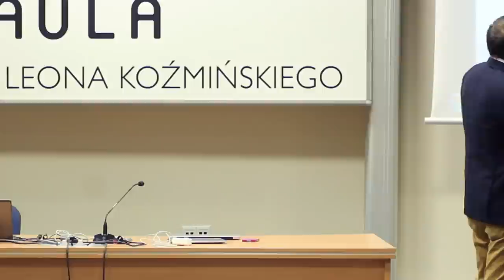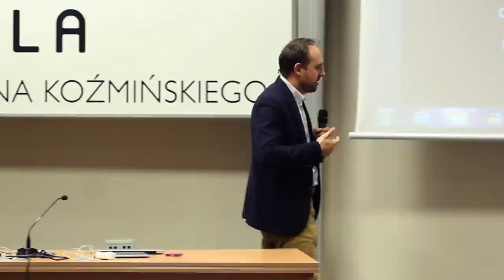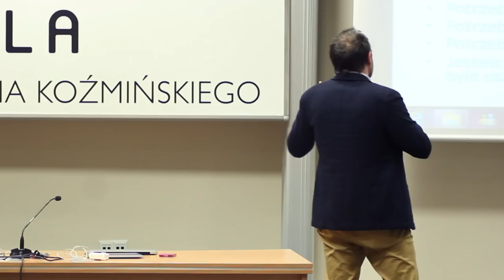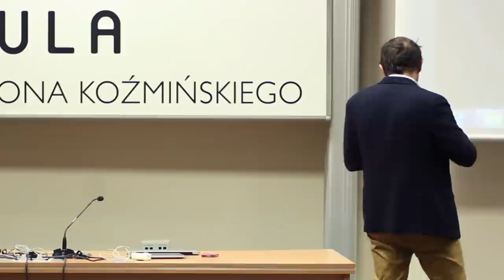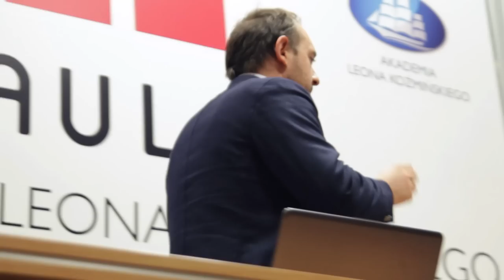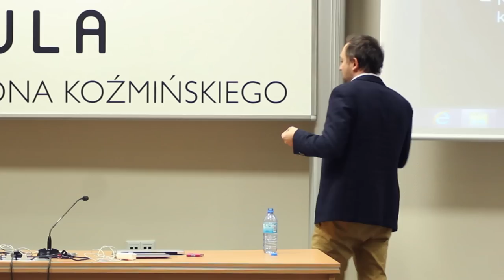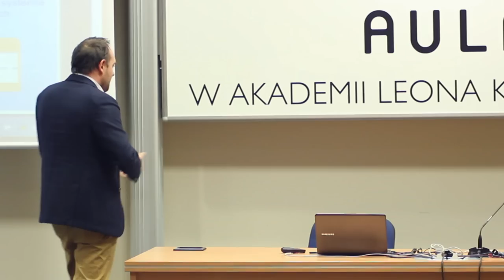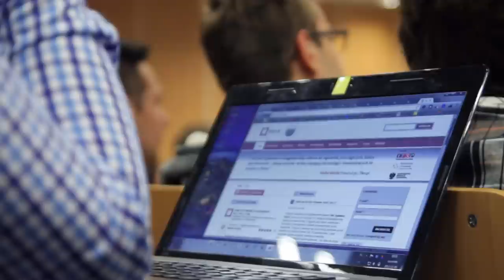Aula Polska #85 - Maciej Kuźniar "Moc i oszczędności..."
Maciej Kuźniar "Moc i oszczędności Czyli chmura obliczeniowa skrojona na miarę startupów mobilnych".

Maciej Kuźniar, dyrektor projektu Oktawave.

 Pasjonat technologii związanych z przetwarzaniem i przechowywaniem danych, posiadający 10 lat doświadczenia w pracy dla klientów klasy enterprise (banki, telekomy, fmcg). Autor koncepcji technologicznie wspierających rozwój startupów oraz rozwiązań architektonicznych gwarantujących wysokie HA i SLA dla systemów IT.